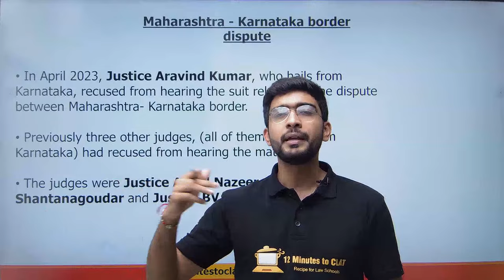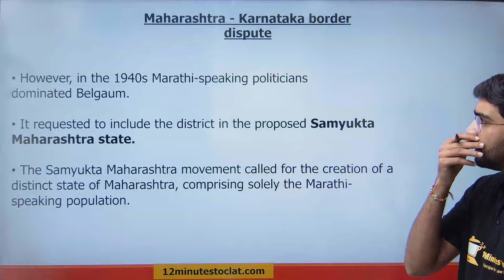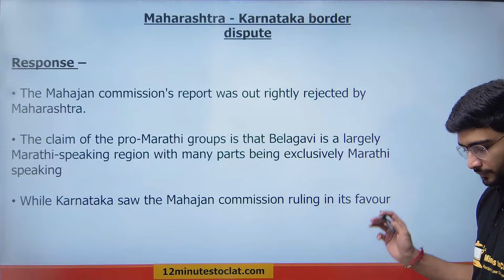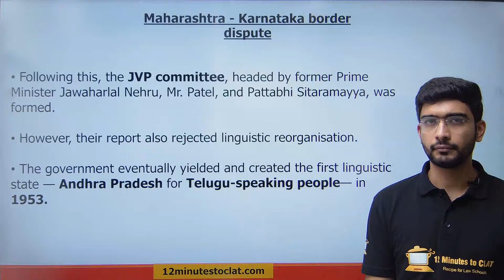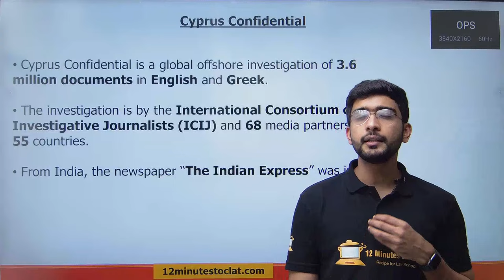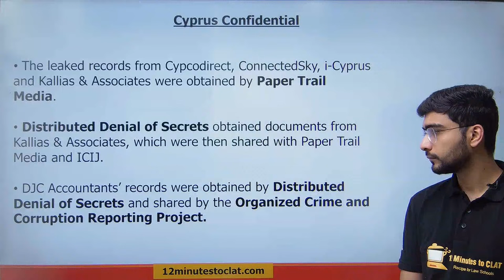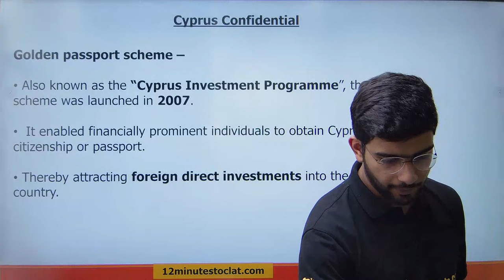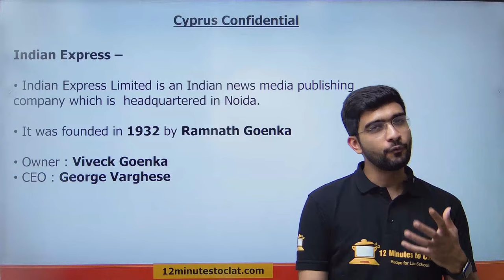Cyprus Confidential and Maharashtra-Karnataka Border Dispute I Current Affairs I Keshav Malpani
In this session, we will discuss two of the most important topics of recent times from i.e., Cyprus Confidential and Maharashtra-Karnataka Border Dispute. We will also navigate through the background aspect of this current affair, and discuss it in complete detail relevant from the perspective of all the law exams.